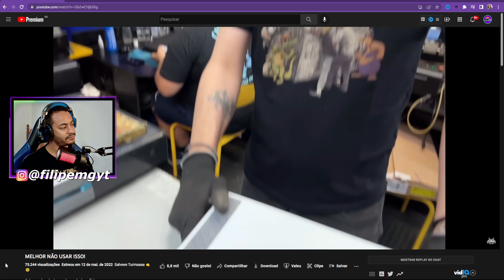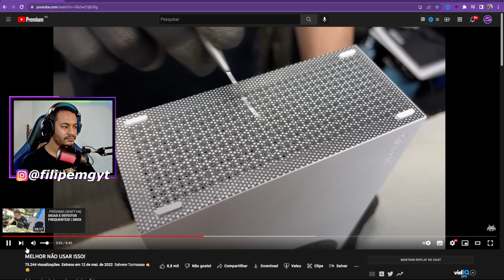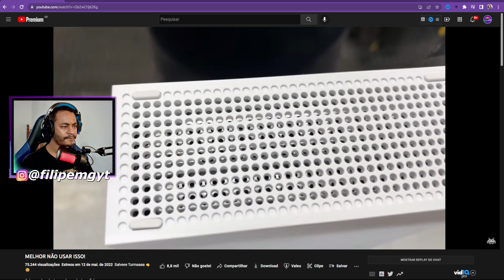XBOX SERIES S COM SUPER AQUECIMENTO